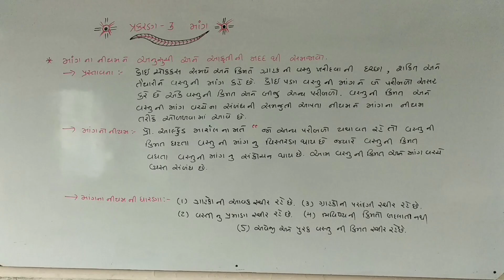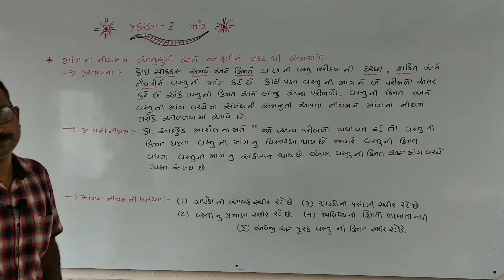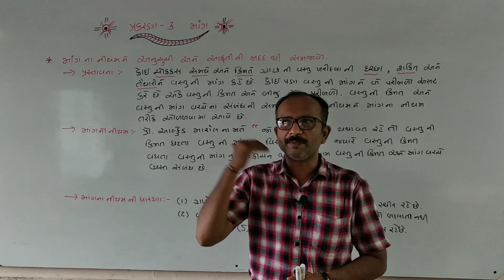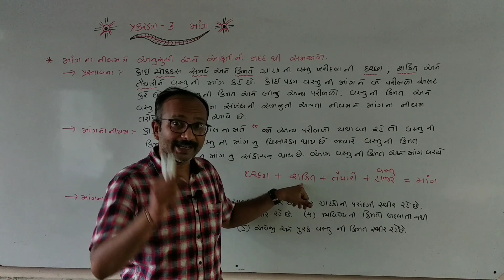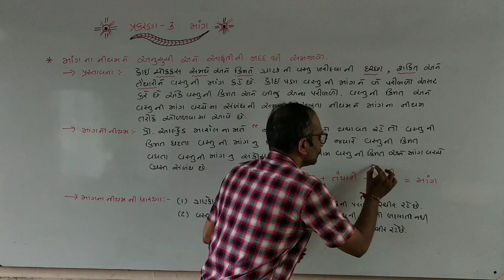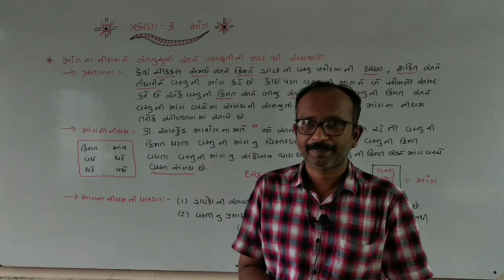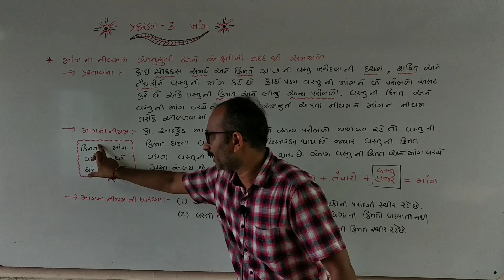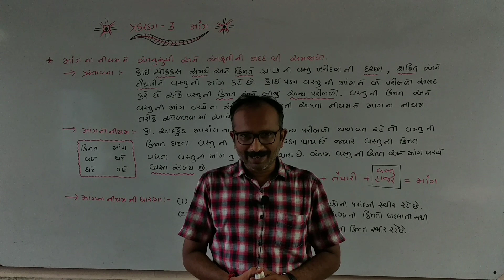ધોરણ.11 કોમર્સ... (વિષય:- અર્થશાસ્ત્ર).. ગુજરાતી માધ્યમ... (પ્રકરણ :- 3).. lecture.1